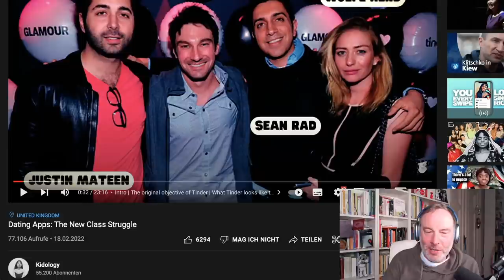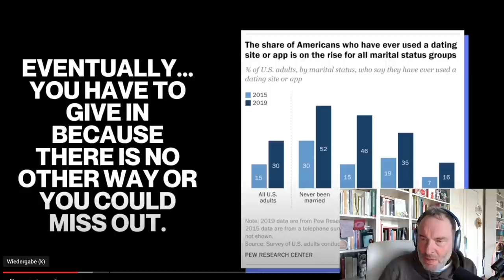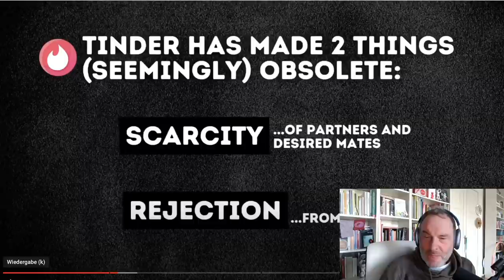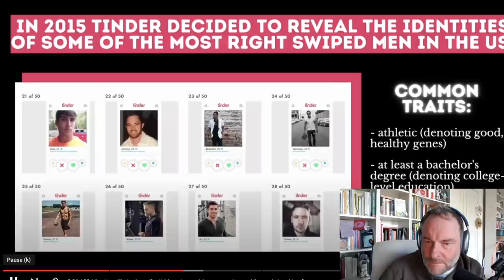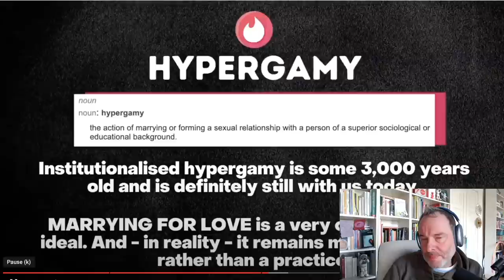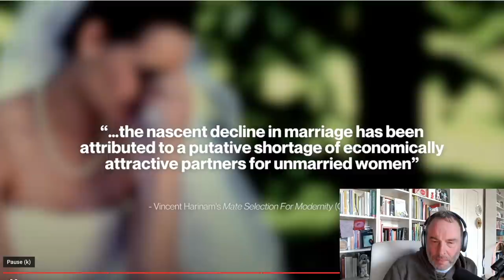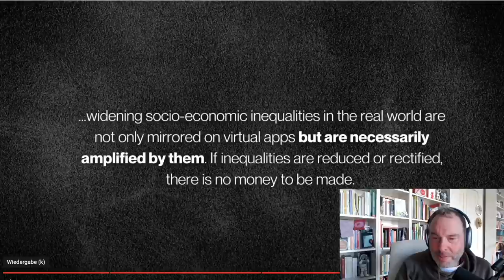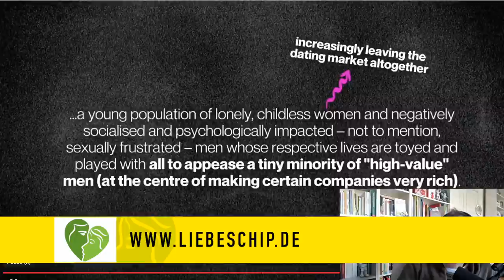Nach diesem Video verlässt du Tinder (Reaction auf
Ich reagiere auf ein wirklich unfassbares Video über Tinder und Dating Apps von @KidologyCO . Wirklich krasse Recherchen über Tinder. Folgt auch gerne ihrem Kanal.

Mein neuestes Buch (April 2022) vorbestellen: "Die neue Dimension der Liebe"